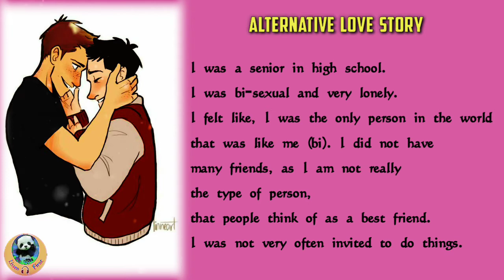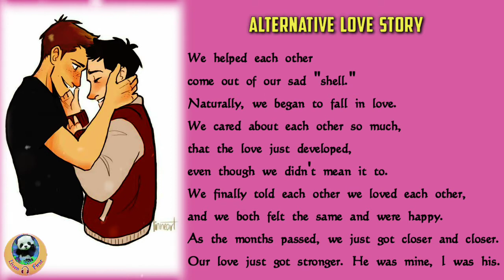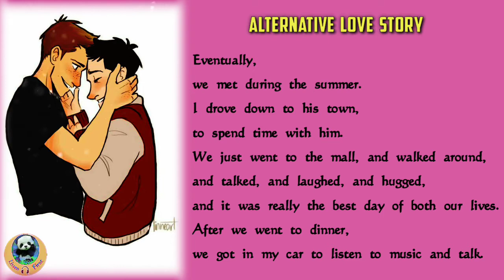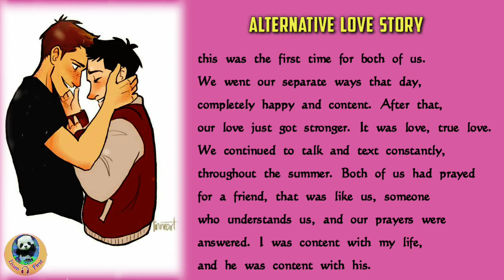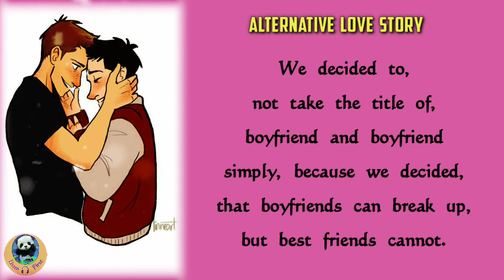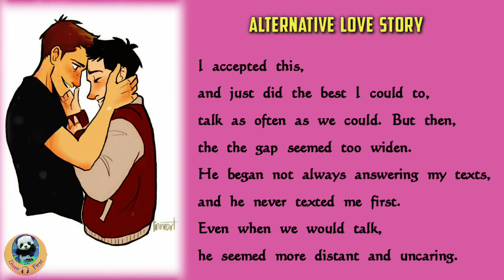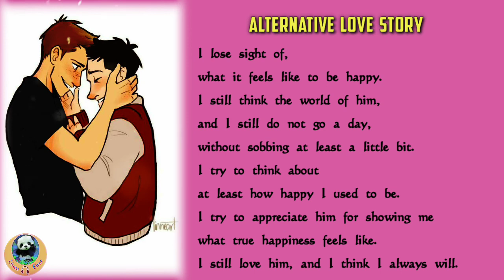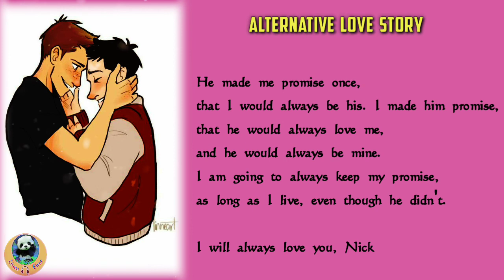Learn English through listening | Alternative Love Story | listen first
listen first

learn English
learn English through listening
learn English through listening stories
learn English through listening podcast